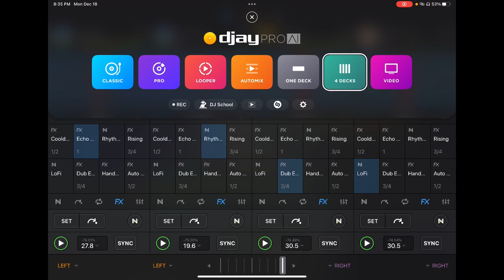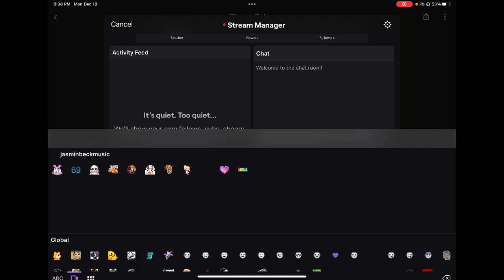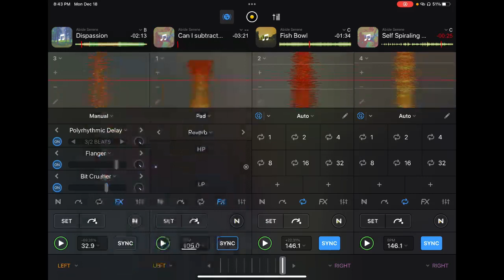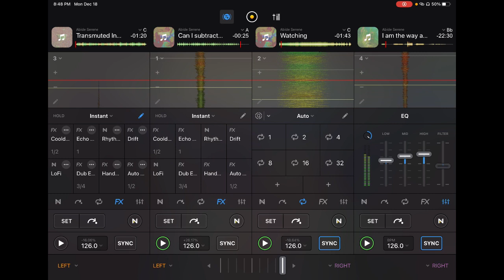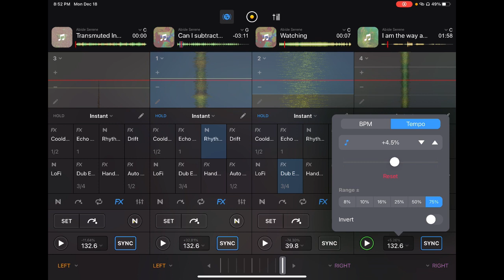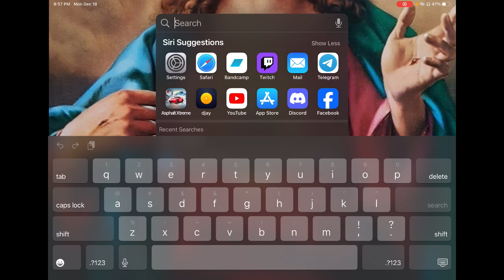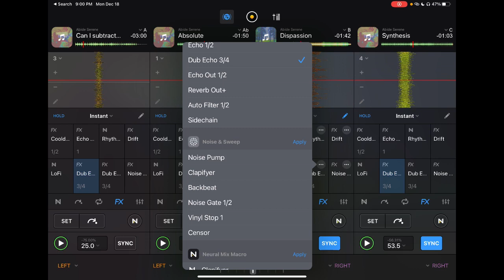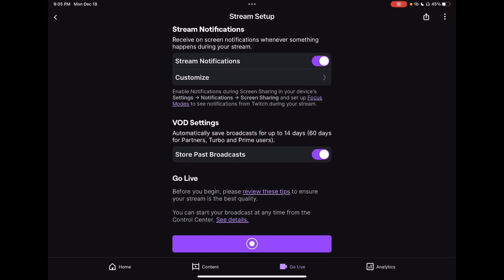0380 ABIDE SERENE musicmakers 2